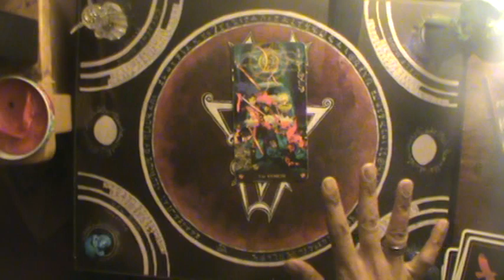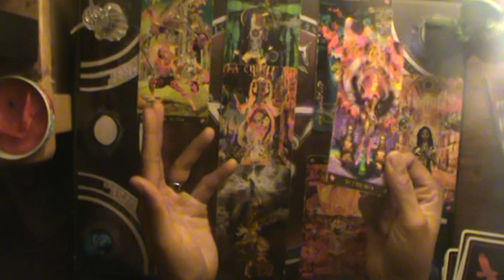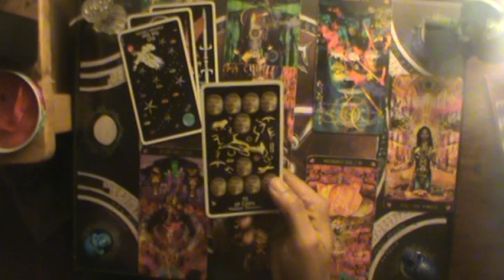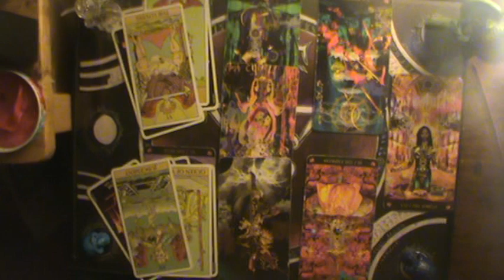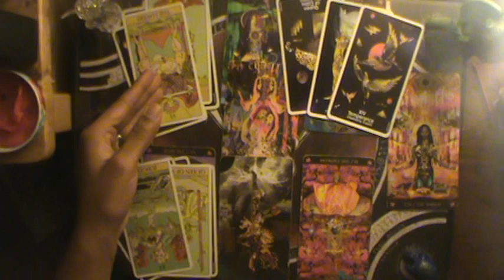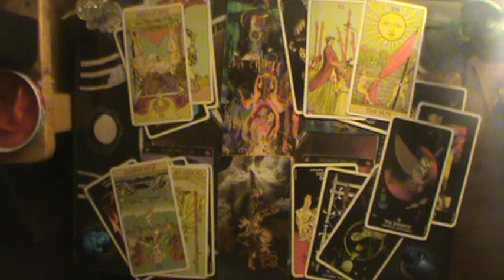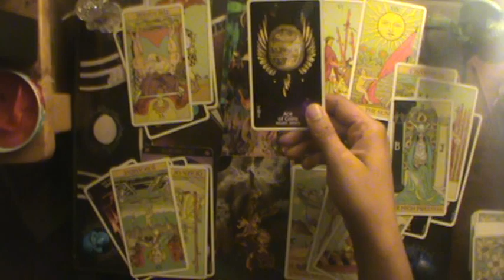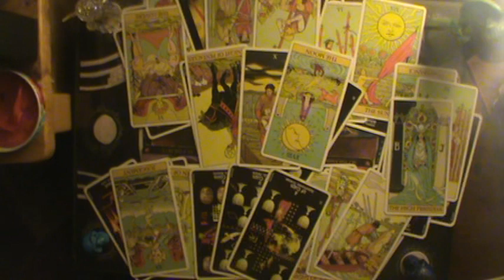PART I: Saturn went direct and now there are folks stuck in Timelines